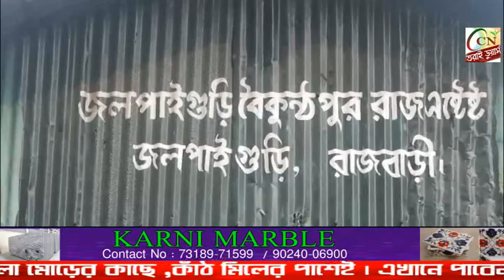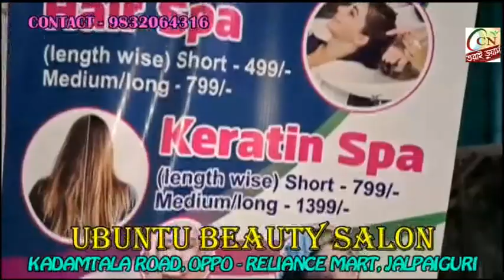পুজো প্রস্তুতি বৈকুন্ঠপুর রাজএস্টেটে।